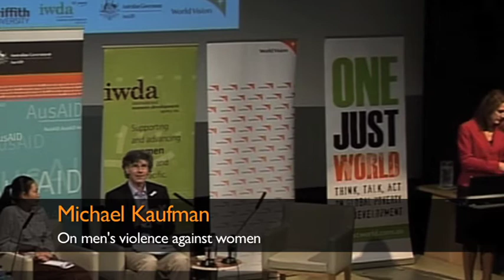1 Michael Kaufman on men's violence against women